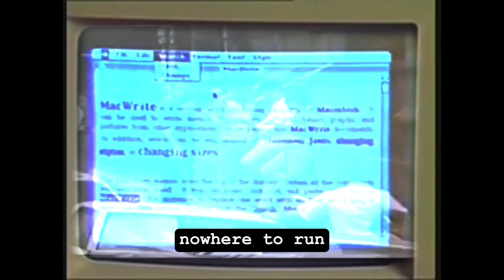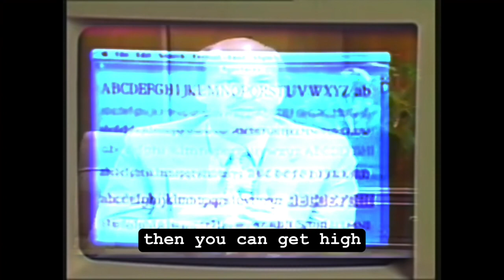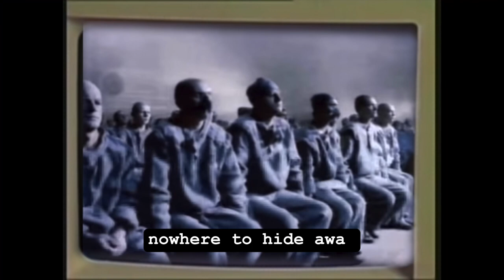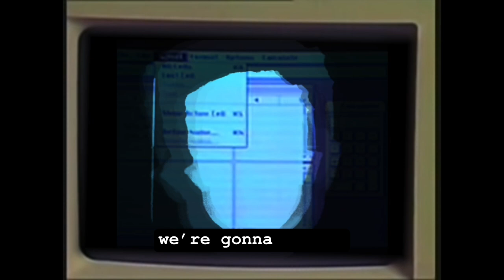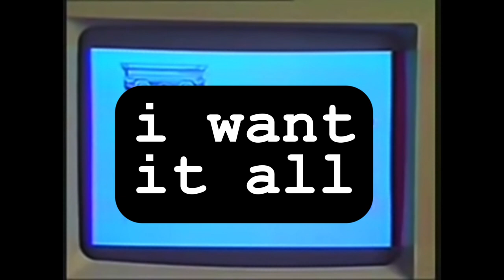#2. CRACK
IT WAS THE RIGHT INNOVATION
SOMETHING NEVER SEEN
PROVIDED GREAT STIMULATION
A MARKETPLACE OF DREAMS
NOW THIS FINE MEDICATION
SPAWNED ITS OWN DISEASE
SOLVED THE WRONG THING
NOWHERE TO RUN, NOWHERE TO HIDE
NOWHERE TO RUN, NOWHERE TO HIDE AWAY
FROM IMAGINATION WAVES
IT WAS THE RIGHT MEDICATION
CURED THE WRONG DISEASE
THEY’RE GONNA GET BY
SET UP SHOP RIGHT WITHIN YOUR MIND
THEY’RE GONNA GET THROUGH
MAKE A QUICK LITTLE BUCK OR TWO
THEN YOU CAN GET HIGH
EVERY DAY FOR THE REST OF YOUR LIFE
ONLY QUESTION REMAINS
IS WHETHER OR NOT YOU’RE GONNA DEAL
HE WAS THE RIGHT KIND OF SAVIOR
TURTLENECK AND JEANS
SAID DON’T YOU SPY ON YOUR NEIGHBOR
DON’T BE EVIL, PLEASE
HE SAID ‘BEHOLD MY TABLETS
THE TRUTH HERE WILL SET YOU FREE
AND THEN HE DIED BEFORE HIS TIME
SEALING HIS LEGACY
FROM IMAGINATION
SET UP SHOP WITHIN YOUR MIND
THEY’RE GONNA GET THRU
MAKE A REAL QUICK BUCK OR TWO,
EVERY DAY UNTIL YOU DIE
ONLY QUESTION LEFT IS WHETHER YOU’RE GONNA DEAL
WHO’S GONNA DIE FOR YOU TO RISE TO THE TOP
PICTURE A WORLD
PICTURE A WORLD
WHERE EVERYONE’S DEALING DOPAMINE
WIDENING GYRE, FIRE IN THE HOLE AGAIN
PUT IT IN REWIND, NO HOPE, NO PATH FORWARD
NO VISION, GO BACK, THE TRAP, THE CRACK, REEL EM IN
HUNGER OF THE RAT, THE RACK, THE HOT BUCKET
CAUGHT FUCKING WITH YOUR PANTS DOWN
PRAYERS UP, HANDS DOWN
DEALER’S GONNA ENGINEER THE MIRACLE
BELIEVE NOW
FEENIN’ KEEP FAITH, WE’VE THE MADE THE GAME DIGITAL
WINNER TAKE IT ALL, THE HARD, THE SOFT, GIVE IT UP
I’LL TAKE IT ALL, YOUR HEART YOUR SOUL, GIVE IT UP
I WANT IT ALL, YOUR HEART YOUR SOUL, GIVE IT UP